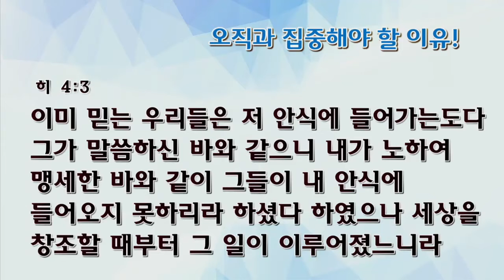[수요예배] 오직과 집중해야 할 이유!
수요예배
히브리서 4:1-3
오직과 집중해야 할 이유!
전영수목사